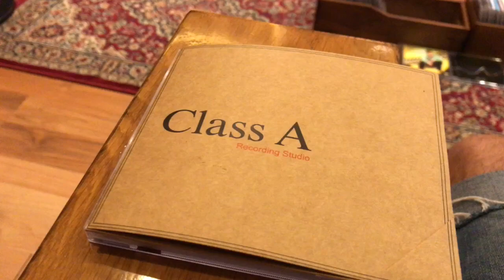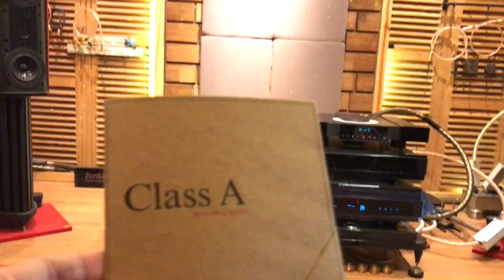Test CD Class A (Dấu Ấn Tình Xưa ) Trên Bộ Dàn Hi-End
Cảm ơn anh em đã xem !